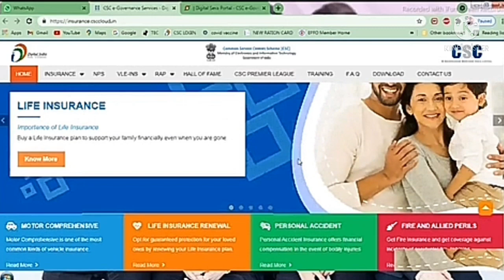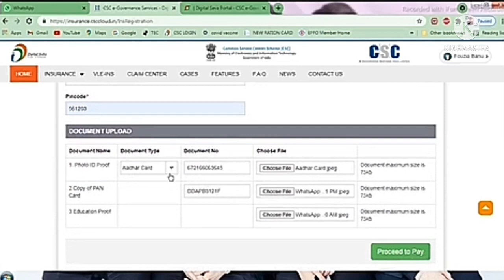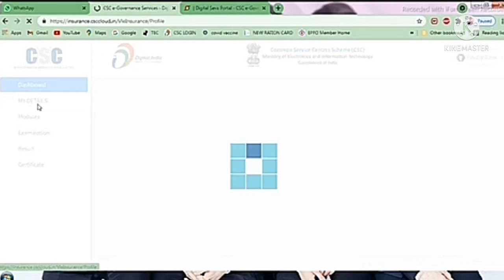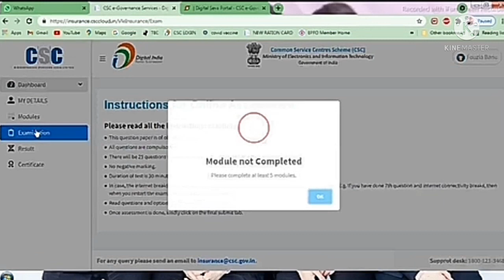VLE Ins Exam Registration| Vle insurance service Activation|Rap/ vle ins exam Process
Exam link below:_

VLE Insurance Registration Process: Become a VLE Insurance agent is another golden opportunity for CSC center operators. Through this insurance service, you can earn a good amount of money. In this post, we will explain to you the complete online process of VLE Insurance Registration.

What is VLE Insurance Service?

In which you will be made an insurance friend of all companies and you can sell different types of insurance policy through your CSC center.

Benefits Of CSC VLE Insurance

Able to issue a counter policy.

Can issue all companies insurance on the same platform simultaneously.

Good commission offered for doing all types of insurance.

VLEs can sell both life insurance and general insurance products.

Documents required to become a CSC Insurance Agent

Signed Copy Of ID Proof

Address Proof Copy

Get a PAN Card

Educational Proof

Copy Of Proof Of Surrender Of License

1 Passport Size Colored Photograph